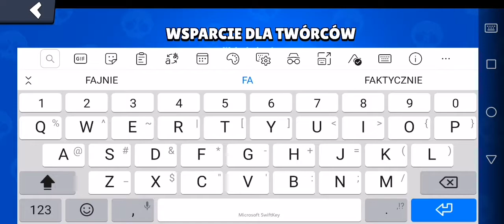Kupiłem karnet z kodem Farell w Browl Srars